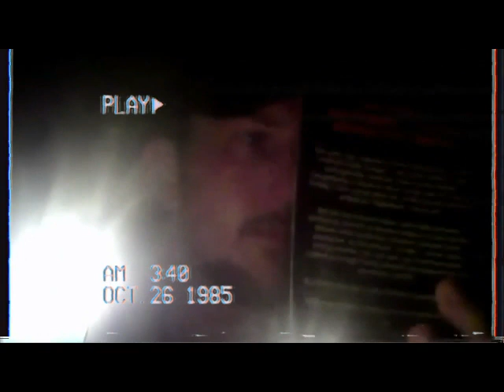Jason X To The Third Power Chapters 15 & 16 AudioBook Narration Friday the 13th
Welcome to the 80's Slasher Library a place with all the rare out of print novels of your favorite movie slashers! Here I share my collection with you a few chapters per day, tonight's selection is...

An Installment of...

Jason X: To The Third Power

Check out The Awesome Actress From Friday the 13th V: A New Beginning Deborah Voorhees' youtube channel for the trailer of the awesome looking movie 13 Fanboy!

Check out yet another trailer for a cool looking fan film coming out next called "VOORHEES"

We are now on Discord! come join in on some 80's Slasher Librarian Discord Discussions!